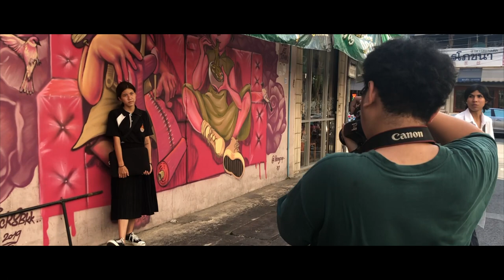Street Wall Art เท่ๆ จากศิลปิน Graffti ทั่วโลก!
- เจริญกรุง ซอย 32
- สวนเฉลิมหล้า ราชเทวี
- จุฬาซอย 11